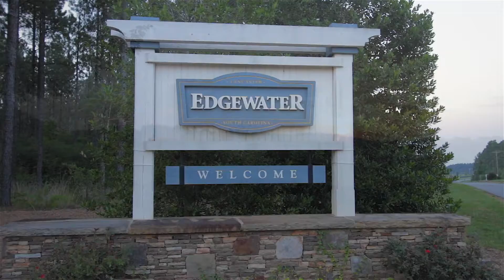10270 Lake Shore Dr